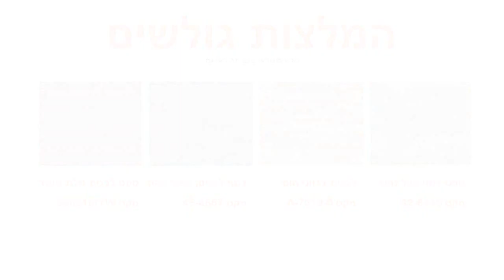מדבקה לקיר חיות על מטוס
מידות המדבקה:רוחב : 170 ס"מ גובה : 110 ס"מ צבעי המדבקה ניתנים לבחירה מתוך רשימת הצבעים בגלריה לפי מספר הגוונים:גוון 1: כתוםגוון 2: בז'גוון 3: שחורגוון 4: כחולהמדבקות מגיעות בהזמנה אישית לכן אין אפשרות לבטל או להחזיר.המדבקות מיוצרות על נייר איכותי במיוחד מחומר ויניל (vinyl) מדבקות באיכות גבוהה מאוד מתאימות לחיפוי קירות בסטייל : בבית , במשרד , בחנויות ,באולמות וכו' .הדבקתן משדרגת משמעותית כל חלל , מוסיפה ססגוניות , צבע , חום ושיק .ניקיון המדבקה מתבצע באמצעות מגבון לח .עלולים לחול שינויי גוונים קלים בין המוצר המופיע באתר למוצר בפועל בשל שינויי רזולוציות מסכים .המחיר אינו כולל שירותי הדבקה .ניתן לקבל שירותי הדבקה מקצועיים בתוספת תשלום .